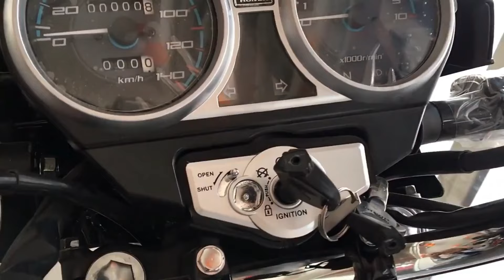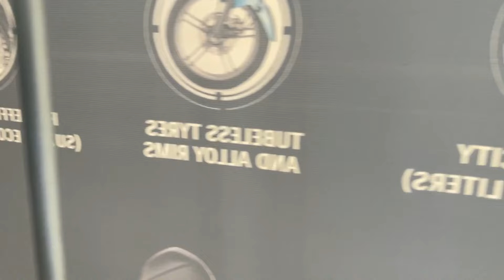Suzuki GSX 125 Vs Honda CB 150F Detailed Comparison🤩🤩🤩